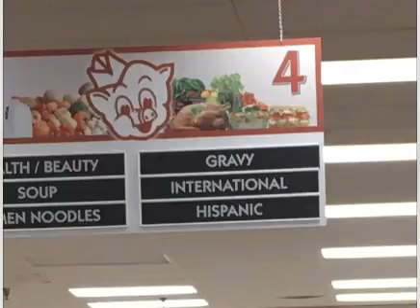ADOS @AmericanADOS Hispanic Section Is It Time For an ADOS Section in the SuperMarket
Poet Writer Content Creator